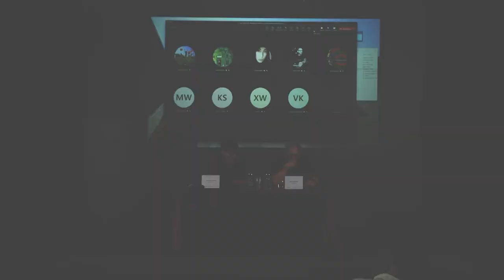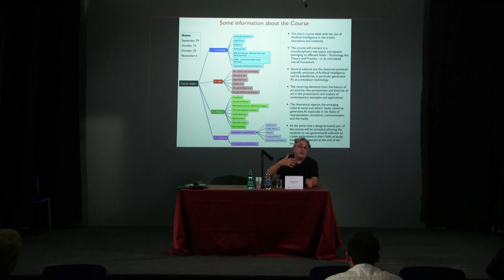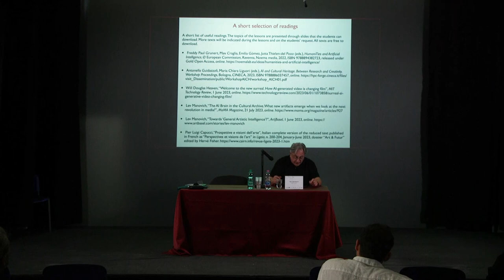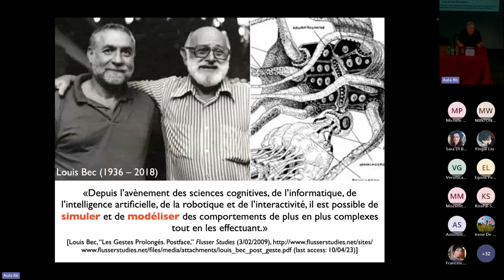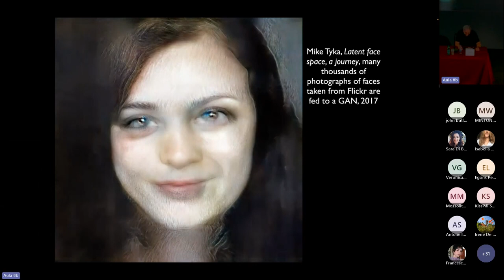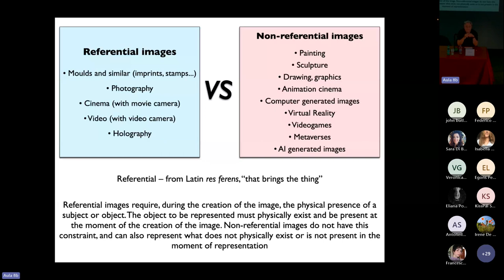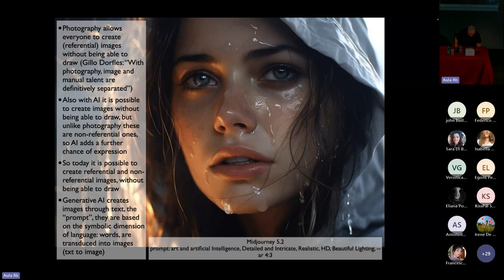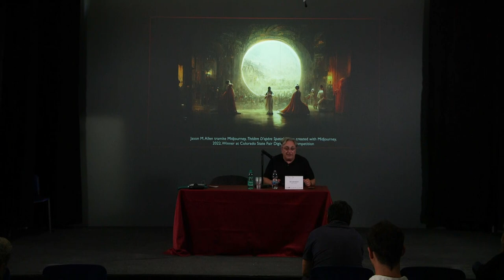A.RE DAYS #3 | AIntroduction - Artificial Intelligence and the Arts, between Theory and Practice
ARTISTIC RESEARCH DAY #3
29 September | Academy of Fine Arts in Rome, Campo Boario + online Microsoft TEAMS

New Boundaries between Artistic Research and Didactics
Chair Franco Ripa Di Meana (EU4ART_differences)

Pier Luigi Capucci (President at Noema, Coordinator of Scientific Activities at LABA Rimini) AIntroduction: Artificial Intelligence and the Arts, between Theory and Practice

A.Re Days, an event promoted by EU4ART_differences
organized by:
Costanza Barbieri, Franco Ripa Di Meana, Elena Giulia Rossi

with: Giulia Palazzi (Project Assistant); Veronica Di Geronimo, Andrea Guidi, and Cinzia Pietribiasi (Junior Scientists, EU4ART_differences); Maria Chiara Bertini, Irene De Sanctis and Marianna Pontillo (ABARoma’s Alumnae);

with the participation of: Mauro Palatucci and Maria Cristina Reggio (ABARoma), and the students: Giovanni Bernocco, Daniele Bucceri, Giulia Ciappi, Daniele Di Battista, Chiara Di Marzio, Andrea Masucci, Ilaria Melis, Francesca Pascarelli, Eleonora Scarponi, Diana Trifan, Andrea Zanini (The School of the New Technologies for the Arts, ABARoma).

CARE LAB (Creative Artistic Research Ecosystem), is a transdisciplinary laboratory started in January 2023 by The Fine Arts Academy of Rome and The National Institute for Nuclear Physics Roma Tre with the intention of unlocking new shared perspectives on methodology and research.

Thanks to:
Cecilia Casorati (Rector, ABARoma) and Domizia Orestano (Director, INFN Roma Tre) for supporting CARE from the start; Marco Brandizzi (ABA L’Aquila), Guglielmo Gigliotti, Alfredo Pirri, and Franco Speroni (ABARoma), for their contribution to The Challenges of Research; Ernani Paterra for his support to A.Re Days with ABARoma's communication team.

Artistic Research Days